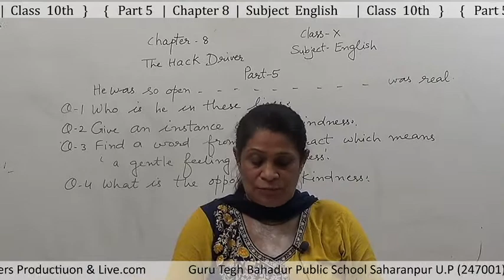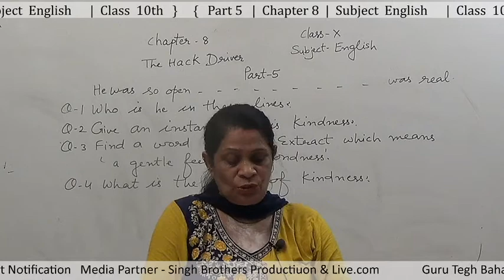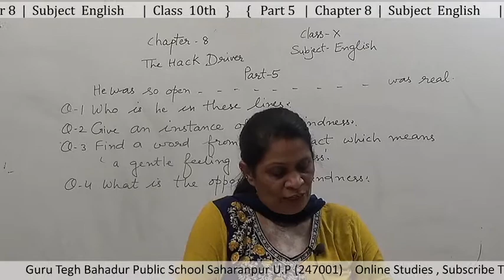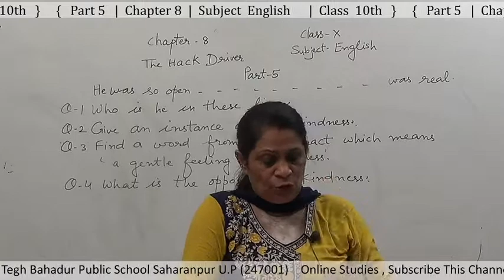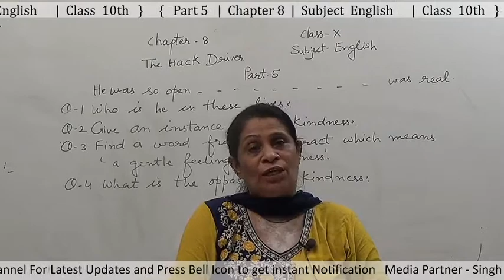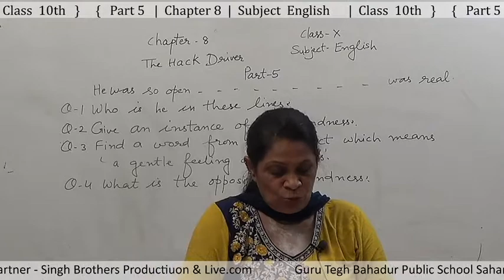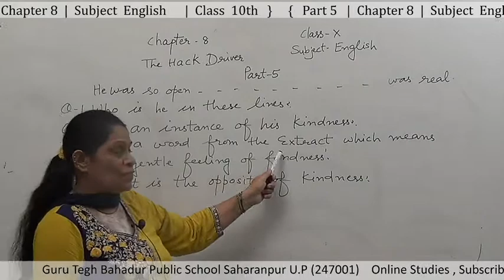Part 5 Chapter 8 Subject English Class 10th